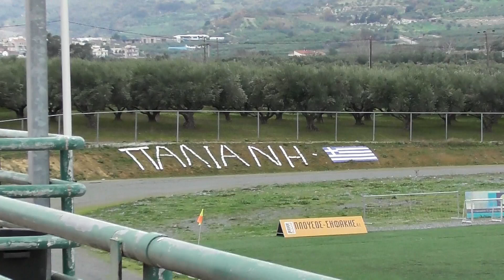η ΧΑΡΑΥΓΗ και οι "αναμάρτητοι" ...